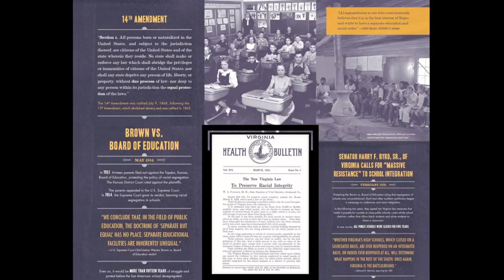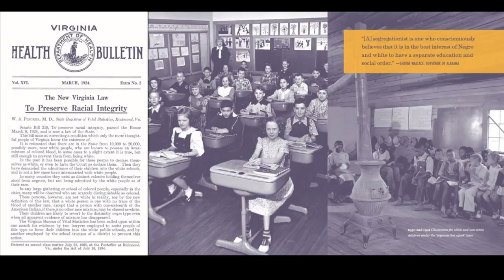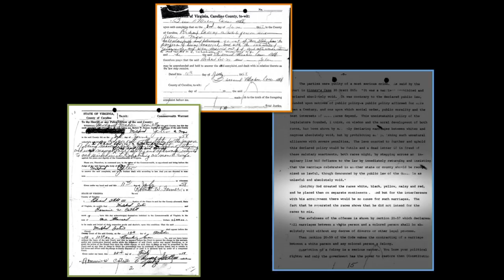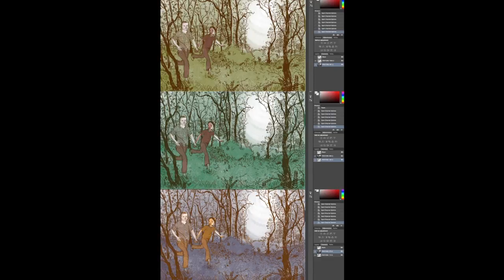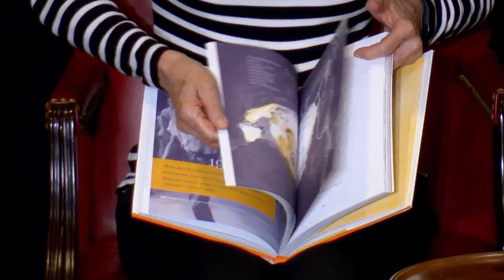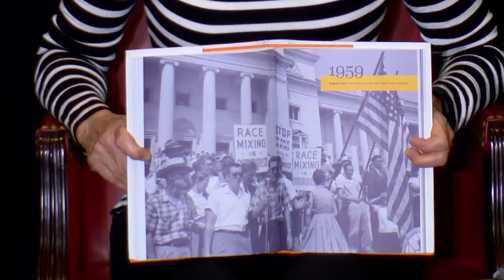Loving vs. Virginia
Patricia Hruby Powell and Shadra Strickland discussed their book for young people, "Loving vs. Virginia" about a famous legal case that cleared the way for interracial marriage in the United States. The event was supported by the Jonah S. Eskin Memorial Fund of the Library of Congress. The fund was established to honor the late son of Marcia and Barnet Eskin.